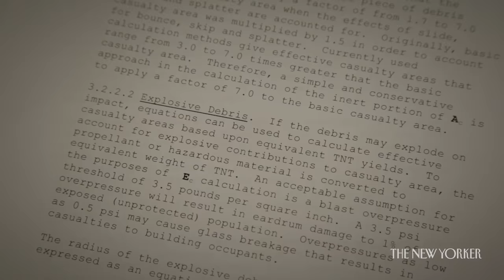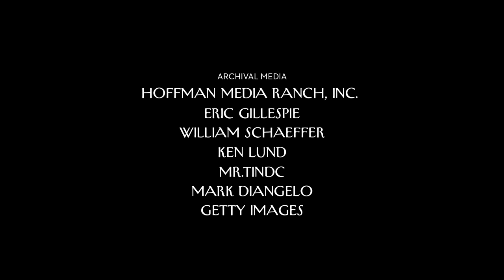A Civilian Space Race | The New Yorker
Ky “Rocketman” Michaelson battles through bureaucratic red tape to pursue his dream of launching a rocket into space. Directed by Colette Sandstedt.

Director: Colette Sandstedt
Producer: Colette Sandstedt